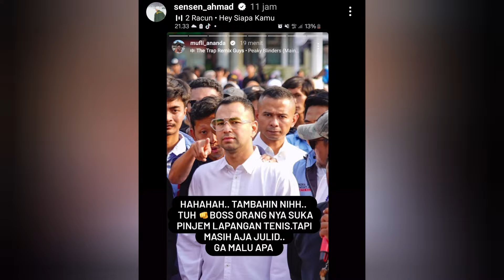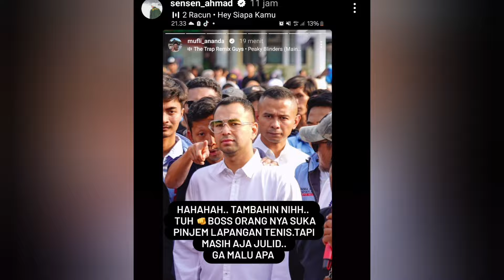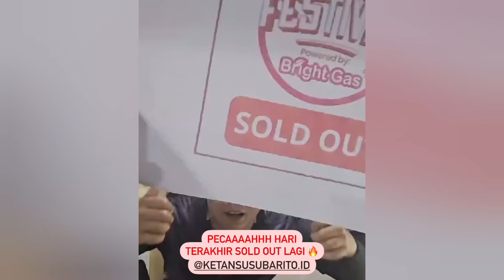GERAM❗GA TERIMA RAFFI DIFITNAH, SENSEN & MUFLI BERI SINDIRAN KE ARTIS YG PAKE LAPANGAN TENIS RANS?!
Video terbaru Rans edisi Mendadak Sensen & Mufli sindir salah satu artis yang sering main ke Andara16 malah nge-julid-in Raffi dibelakang,